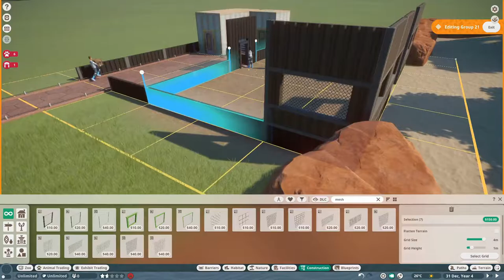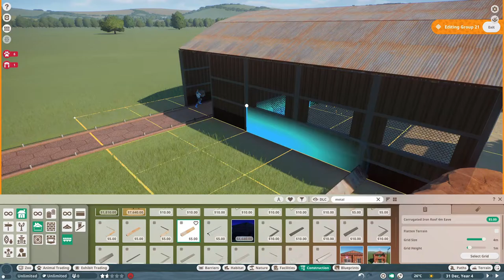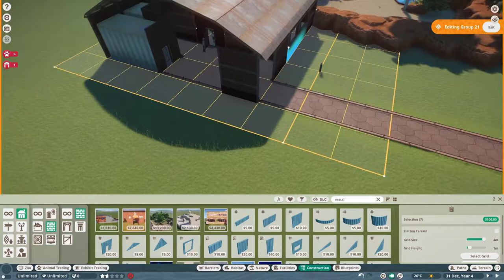Planet Zoo Episode 109: Australia Zoo, Dingo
The third Planet Zoo DLC, the Australia Pack DLC, is perhaps the DLC I neglect the most, so here I am, making an Australia Zoo! This zoo will have the animals from the Australia DLC pack including the Koala, Southern Cassowary, Red Kangaroo and Dingos! It will also have Saltwater Crocodiles from the base game, and King Penguins from the Aquatic Pack DLC! And for exhibit animals, it will have the Common Death Adder, Eastern Brown Snake, Giant Burrowing Cockroach, and the Eastern Blue Tongued Skink!

The last canine as of now for the series, the Dingo, is now in our Australia Zoo. The first time that I genuinely made an exhibit for Dingos, and wow are they noisey!

Anyways I've taken a look at the videos that recommend my videos so I'm gonna add some words to see how it affects the algorithm.

Planet Zoo, Speed Challenge, Race, Desert Animal Category, Most Reliable Runner